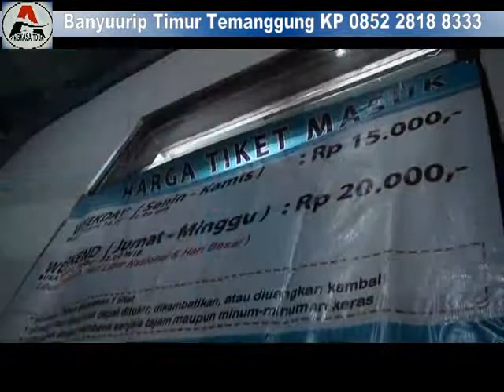05 Taman Pelangi